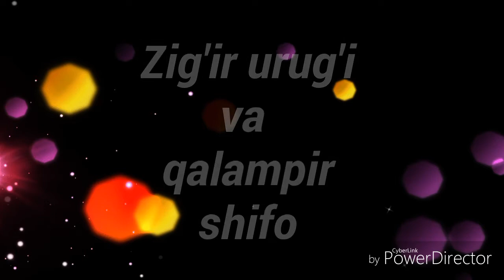Zig ir urug i va qalampir shifo HD